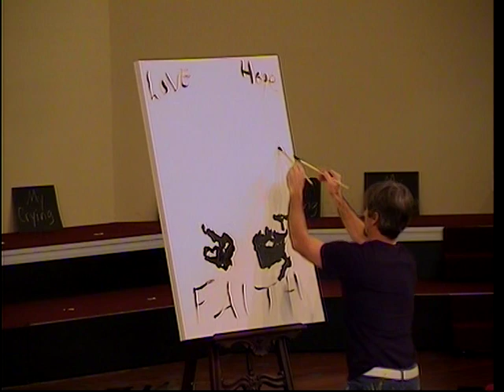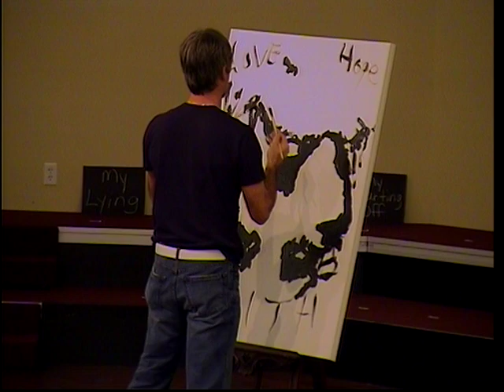Randy Painting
Painting on March 24, 2013 @ First Baptist Counce